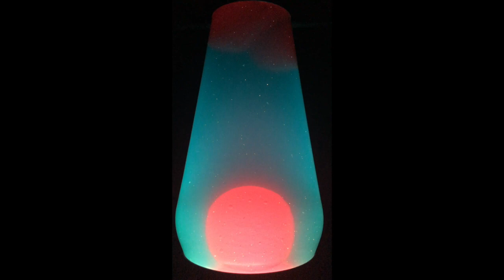Ugly Side Up - Dave & Keith - 17. Suzannah [Lava Lamp]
USU unplugged (mostly).

Ugly Side Up:
Dave Johnson - guitar (omit 1-4), whistling (tk 9), bass (tk 15), percussion (tk 17), piano (tk 18), fingersnaps (tk 18)
Keith Kidston - guitars (tk 1), guitar (tks 2-4,17,18), bass (tks 2-4), fingersnaps (tk 18)

Dave & Keith:
1. Acousticness 3:12
2. Akoustimakeith aka Through The Forest 4:00
3. Acouscous 4:39
4. Acoooooost 3:55
5. Ffolke 4:00
6. Ffolke 2 3:25
7. Ffolke 3 3:05
8. Ffolke 4 5:22
9. Ffolke 5 3:59
10. Ffolke 6 1:58
11. Ffolke 7 0:49
12. Ffolke 8 5:03
13. Ffolke 9 3:16
14. Ffolke 10 4:39
15. 2 Fingers In A Morning Box 5:17
16. Fat Sack Of Jahwehyah [naked] 6:38
17. Suzannah 8:01
18. The Adirondack Pizzeria 8:07

Recorded 2002 (tk 1), 2003 (tks 2-7) & 2004 (all else) in Chicagoland at Go Blue Studios & Rock Chalk Studios by USU.
Mixed at Go Blue Studios & Rock Chalk Studios by USU.

Tracks 1-4 composed by Keith Kidston
Tracks 5-17 composed by Dave Johnson
Track 18 composed by Johnson/Kidston